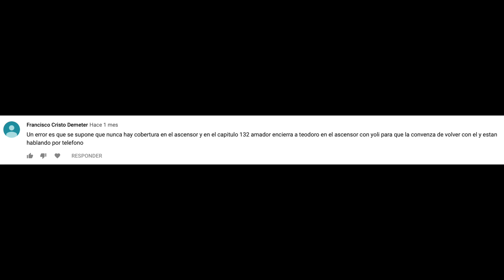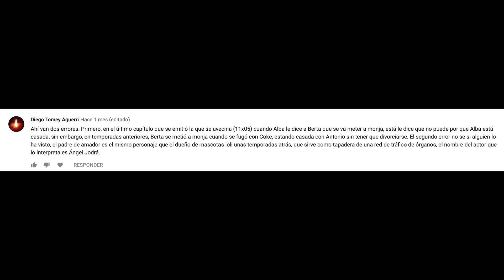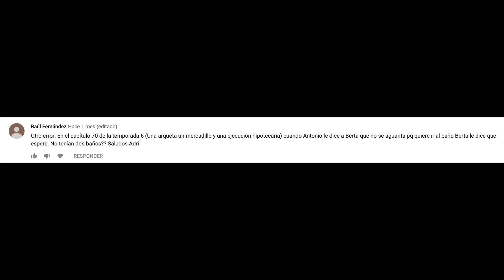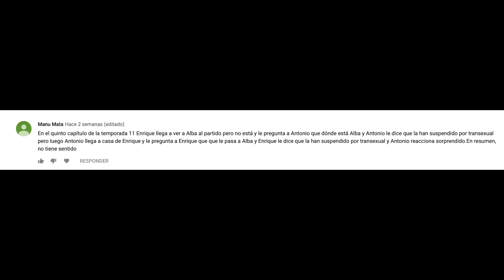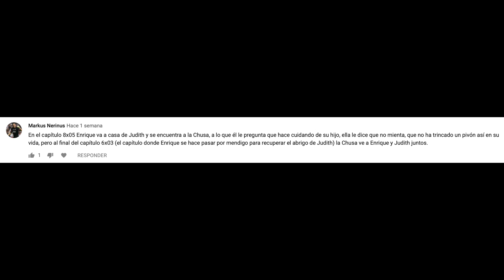LA QUE SE AVECINA Errores de la Serie | Volumen 24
Nueva entrega de La Que Se Avecina Errores de la Serie donde comentamos vuestros errores que habéis encontrado en la serie cada mes